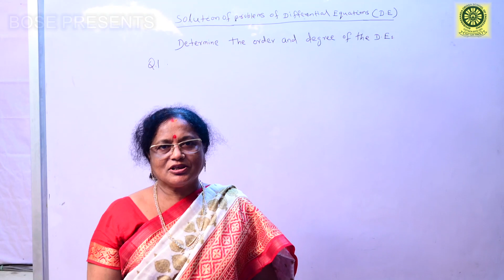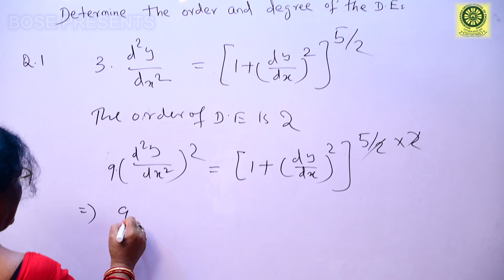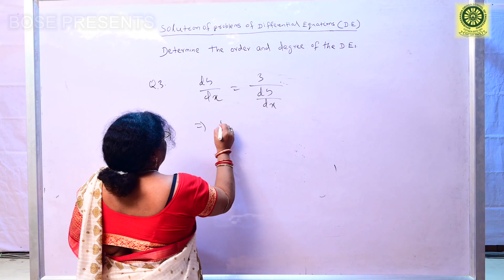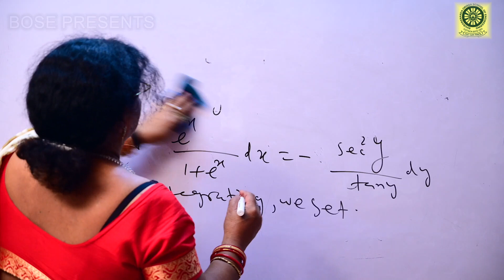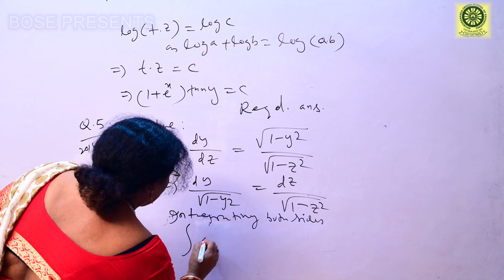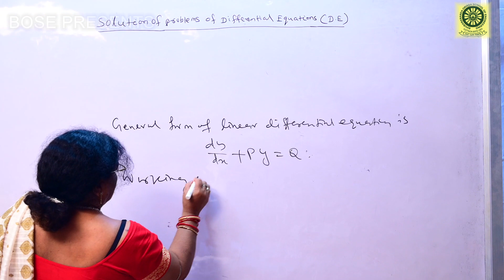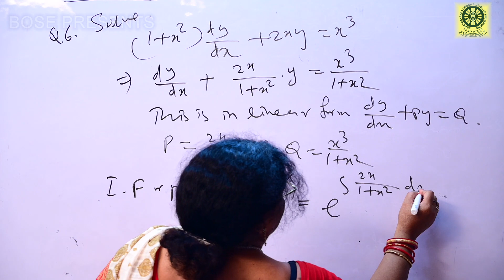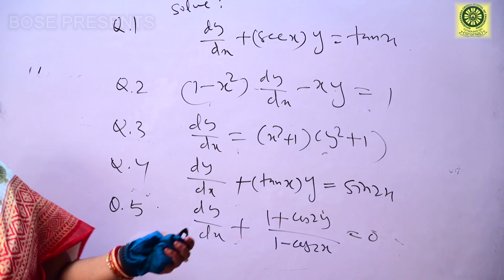SOLLUTION OF PROBLEMS DIFFERENT EQUATIONS(DE)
By Nirupama Mohanty,BOSE college e education